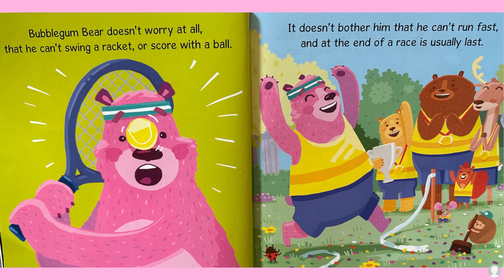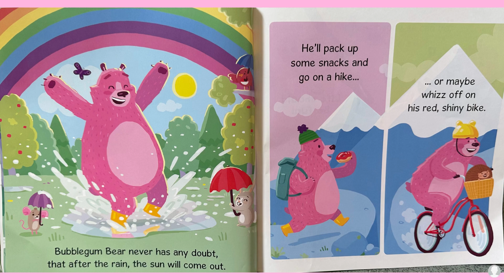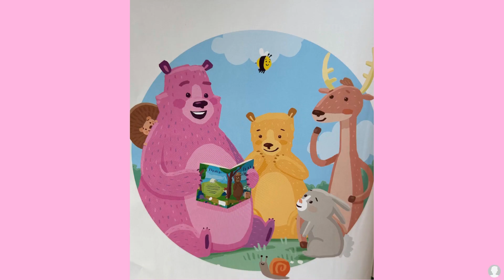Bubblegum Bear (Kids books read aloud by the Odd Socks Nanny family)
Bubblegum bear has a special gift.
He never lets anything spoil his day and is happiest being exactly the way he is.
So come and meet the bubbliest bear of them all in this fantastic story about smiling every day, come rain or shine.

Written by Melanie Joyce
Illustrated by Steve James